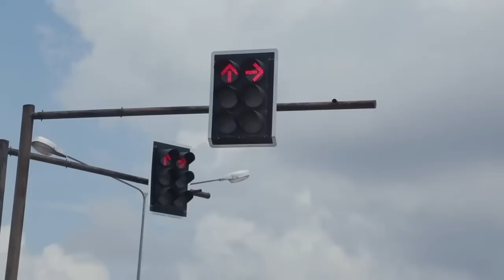มนุษย์ตุ๊กแก กิน นอน อยู่กับตุ๊กแก เลี้ยงเหมือนลูก ยอมเลิกกับเมีย เพราะเลี้ยงตุ๊กแก